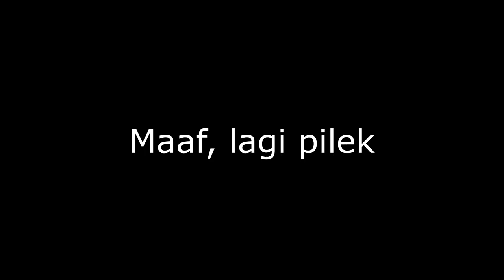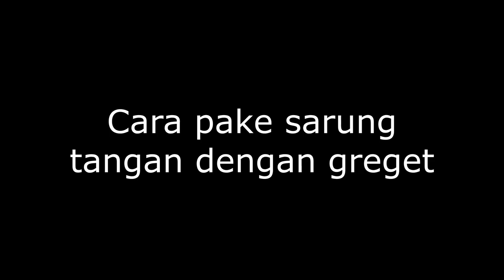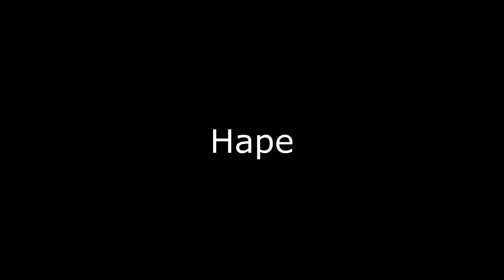Daily Vlog #2 - Riding Gabut, Detik-detik Berharga, Si Kaya Harta & Si Kaya Pemikiran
Intro: LAKEY INSPIRED - Going Up
Outro: Joakim Karud - Classic
Fast forward clips: Jimmy Fontanez & Doug Maxwell - Urban Lullaby

Bike: Honda CB150 Verza
Jacket: Respiro Ignito & Respiro D-Vest R1.3
Gloves: Scoyco MC29 Full Finger & ProBiker MCS-01 Full Finger
Camera: GoPro Hero 4
Helmet: KYT RC Seven